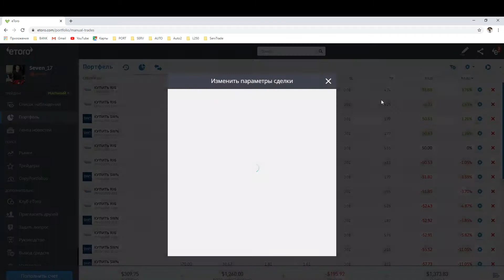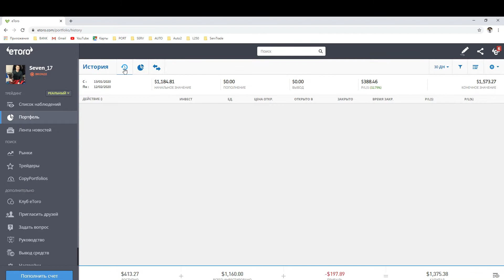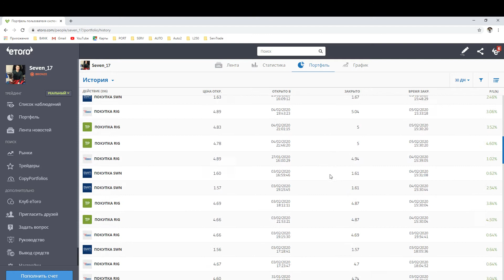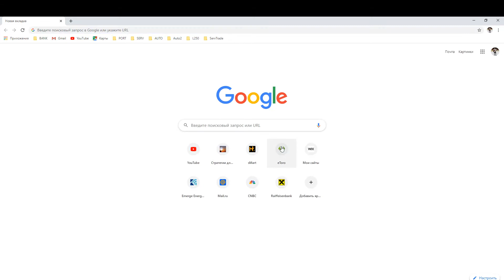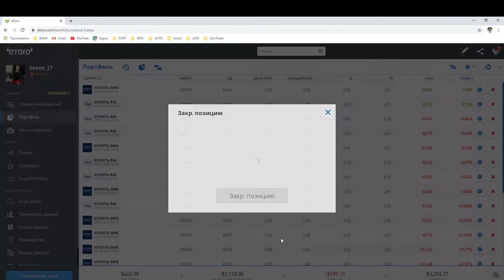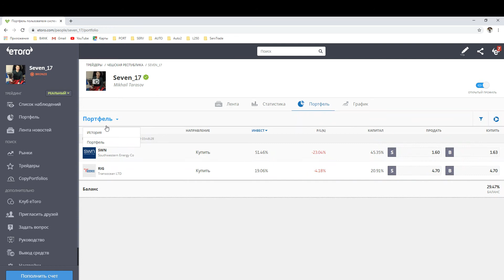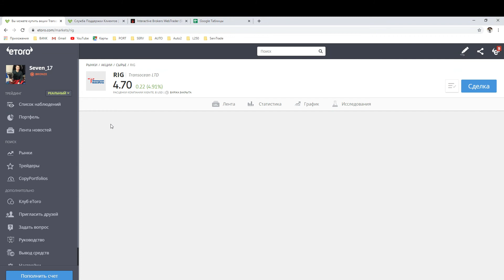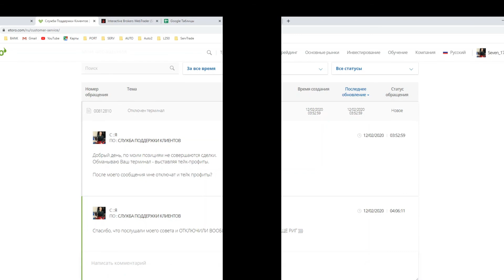eToro отключение Терминала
Вниманию копировщиков!!!